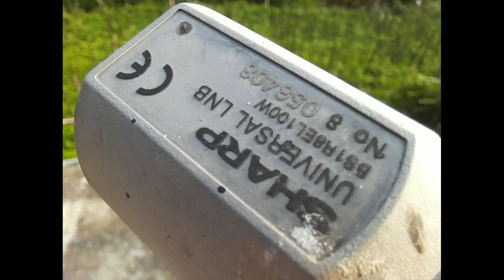Redmi 12 5g camera review || Redmi 12 5g camera test and review hindi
Redmi 12 5g camera review || Redmi 12 5g camera test and review hindi || best 5g phone under 10k

redmi 12 5g camera review

redmi 12 5g back camera
50Mp + 2Mp
2mp depth camera
redmi 12 5g front camera - 8Mp

redmi 12 5g camera feature :-
1080p/30fps maximum video recording
portrait mode
filters

front camera features 8mp :-

1080p/30fps maximum video recording
best 5g camera smartphone under 10k
best 5g camera smartphone under 11k
redmi 12 5g review hindi